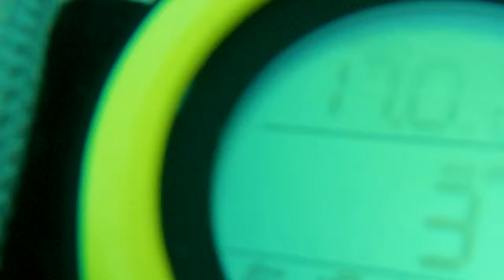필리핀 세부 스쿠버다이빙 10월 2일차 - 세부 막탄 스쿠버다이빙 / cebu mactan scuba diving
촬영장비: 고프로9
- 촬영 협조 해 주신 박지은님께 감사드립니다.

- ASMR-모닥불소리(잔잔한 모닥불 타는 소리,불면증 해소와  안정된 수면, 명상, 불면증, 심리안정, 공부의 집중이 필요할때 탁월한 효과가 있는 백색소음입니다)

- 빗소리 ASMR(비내리는 빗소리를 연속으로 담아 마음의 안정과 힐링과 휴식을 취할수 있도록 도와주는 빗소리(ASMR)입니다.)

- 자연의 소리(자연과 마음의 안정,힐링,휴식을 취할수 있도록 도와주는 영상(ASMR)입니다.)